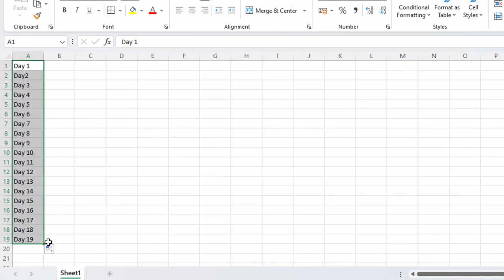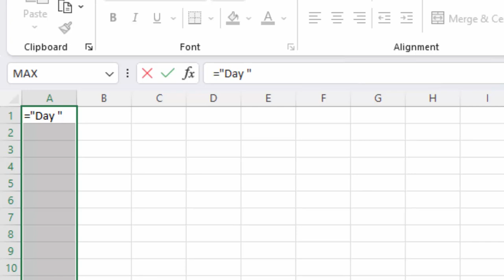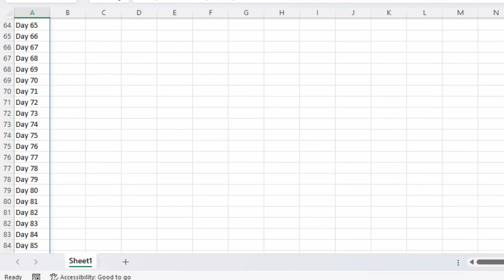Sequence formula in Ms Excel@COMPUTEREXCELSOLUTION